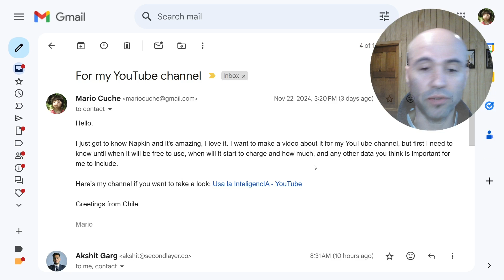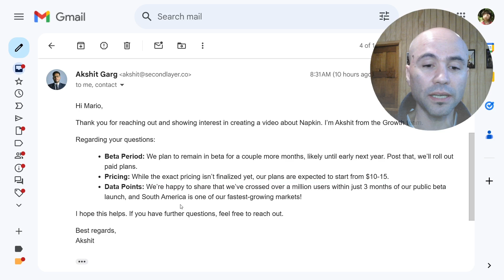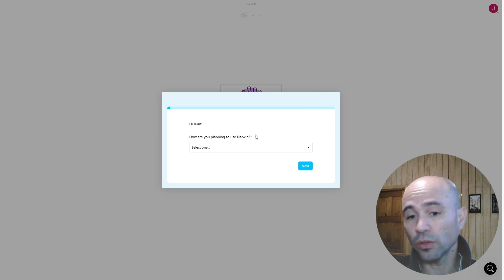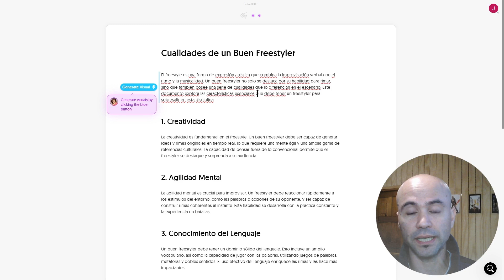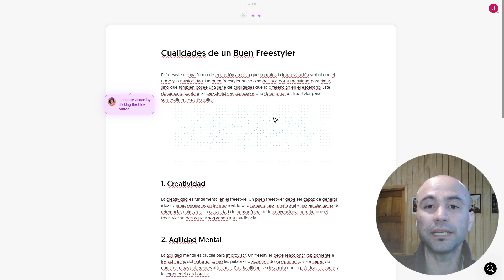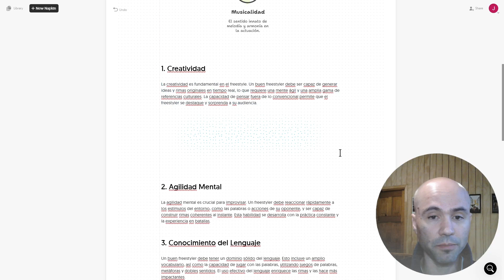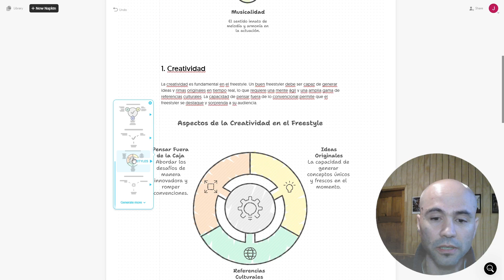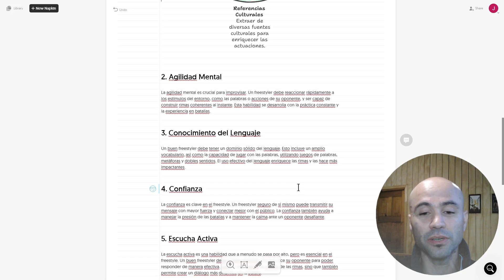GRÁFICOS AUTOMÁTICOS GRATIS con Inteligencia Artificial: Napkin AI te sorprenderá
Mi nueva herramienta favorita de Inteligencia Artificial se llama Napkin ¡y está disponible de forma gratuita! En este video muestro cómo genera gráficos en base a datos escritos.

Guía gratuita con accesos a los mejores modelos de IA